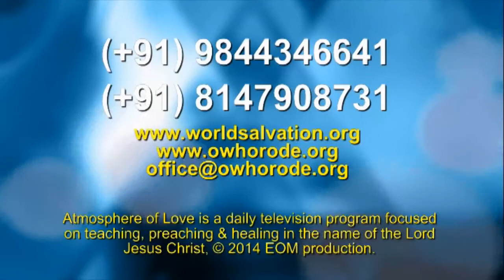Work of the Ministry Ministering to one another # 3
"Whenever you act on any scripture something is happening" ... see the importance of doing the work of ministry as a priest of almighty God. - AOL 106  18th May